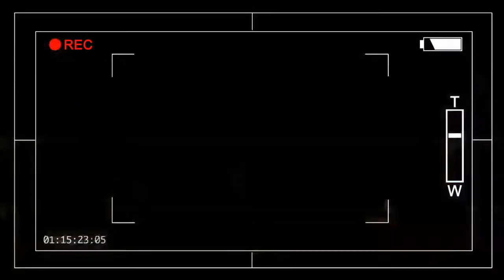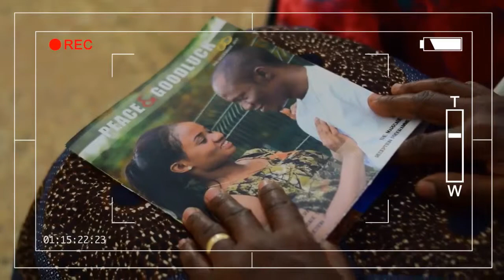Mr. Goodluck & Peace.